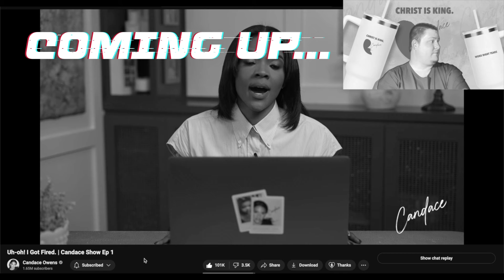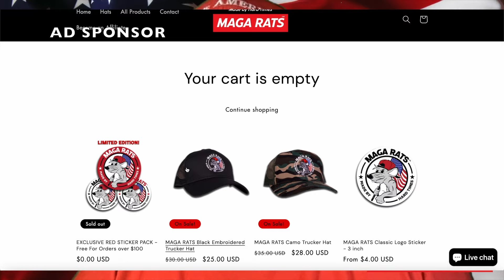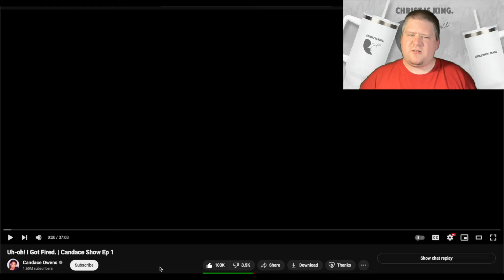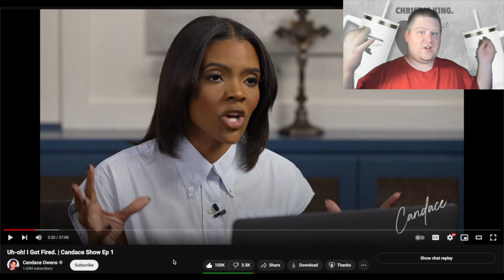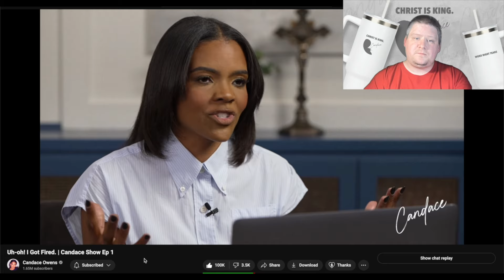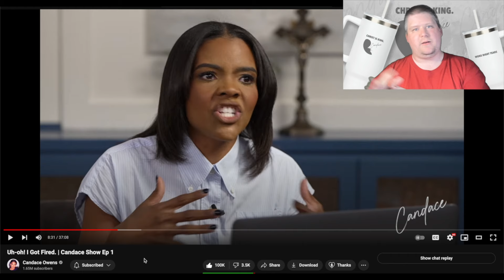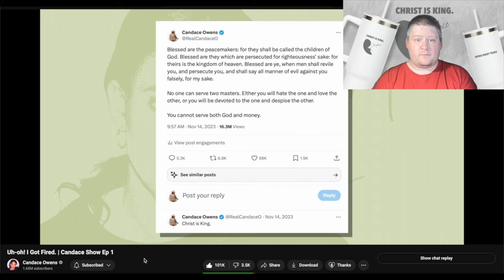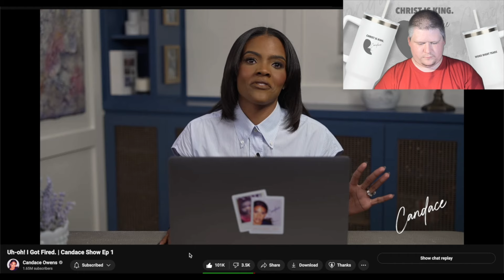All Aboard The Candace Owens Train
Official Brandon Collins (2024) Copyright Owned

In this video I talk about my differences with Candace Owens but ultimately I have settled my beef and am now supporting her as a fellow YouTuber. And can I just say how happy she looks now?

And Candace, as I say in this video, I will happily do some sponsor ads for your Standace Cups if you give me one. I like the new direction you're going and I am ready to go wherever this track leads us.

Go Support @RealCandaceOand her new channel!

Stay Comical & Classy!